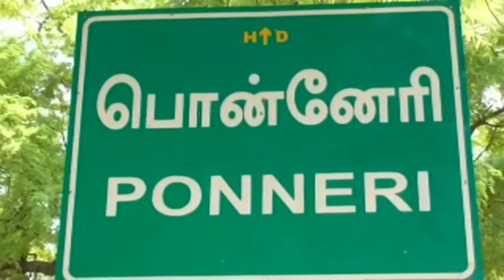ஜோலார்பேட்டையில் 4 கடைகளின் பூட்டை உடைத்து கொள்ளை சம்பவம்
ஜோலார்பேட்டையில் அடுத்தடுத்து 4 கடைகளின் பூட்டை உடைத்து ரூ,3 லட்சம் ரொக்கம் மற்றும் பொருட்கள் கொள்ளை அடிக்கப்பட்டன.